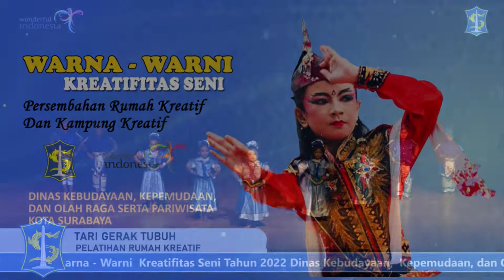TARI GERAK TUBUH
Warna-Warni Kreatifitas Seni
Persembahan Rumah Kreatif dan Kampung Kreatif Surabaya
28 Agustus 2022
Balai Budaya, Alun-alun Surabaya

Pelatihan Tari Rumah Kreatif
Pelatih: Ivan Maulana